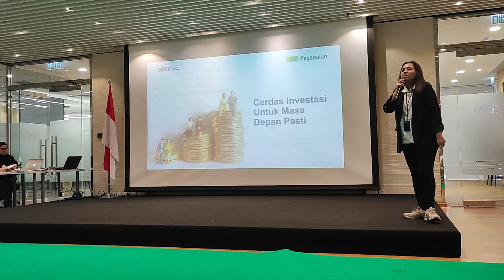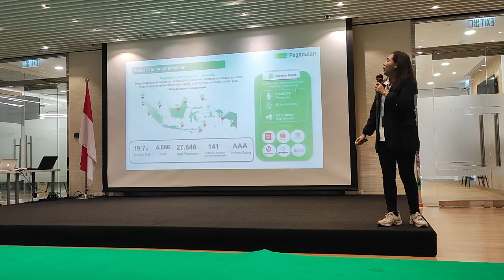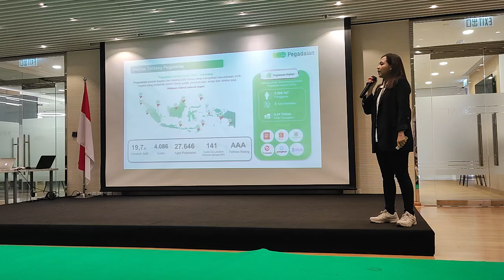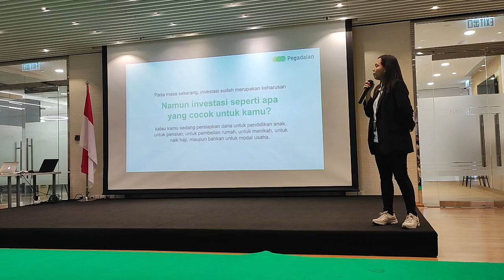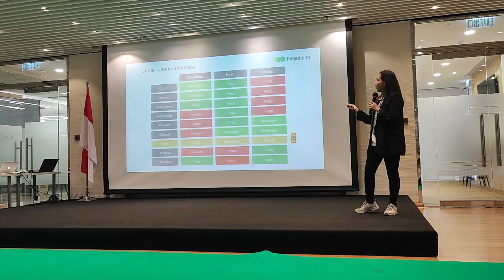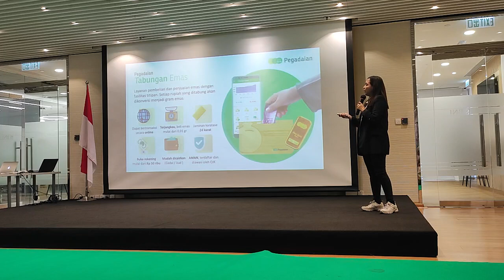PT Pegadaian berharap menciptakan wirausahawan baru di kalangan PMI, menjadi "Bos bagi diri sendiri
PT Pegadaian terus bertanggung jawab dalam peningkatan inklusivitas ekonomi masyarakat Indonesia hingga ranah internasional melalui pelatihan kewirausahaan kepada Pekerja Migran Indonesia (PMI) di Hong Kong.

PT Pegadaian berkomitmen untuk menerapkan ekonomi berkelanjutan melalui pendampingan kepada para PMI di Hong Kong dan literasi finansial di berbagai negara lain, sejalan dengan TPB/SDGs 8 pekerjaan layak dan pertumbuhan ekonomi.

PT Pegadaian berharap untuk menciptakan wirausahawan baru di kalangan PMI, untuk dapat menjadi "bos bagi diri mereka sendiri" ketika kembali ke Indonesia.